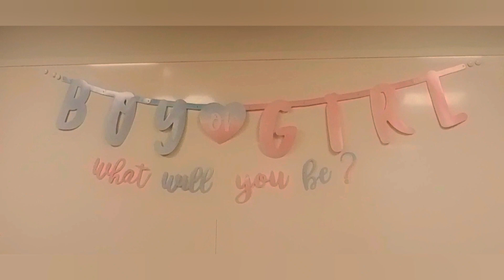Iris and Christoffer gender reveal! / Dai skritititos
Gender reveal party!! sweden #2023